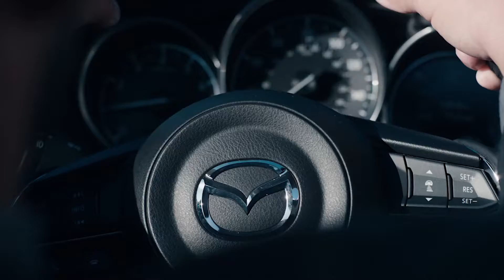Mazda CX 5 Serenity in Motion